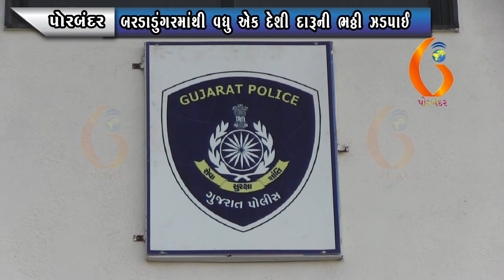PORBANDAR બરડાડુંગરમાંથી વધુ એક દેશી દારૂની ભઠ્ઠી ઝડપાઈ 27 06 2021